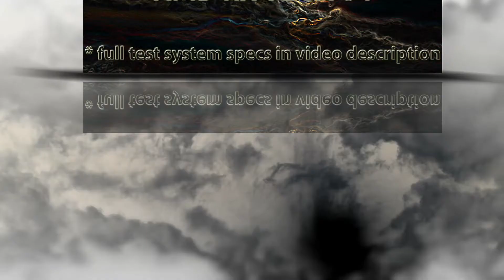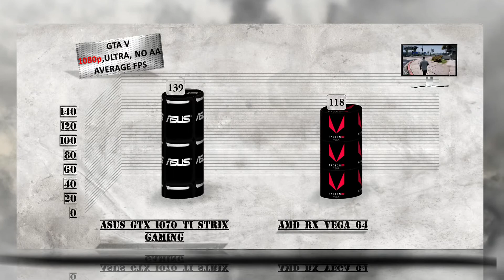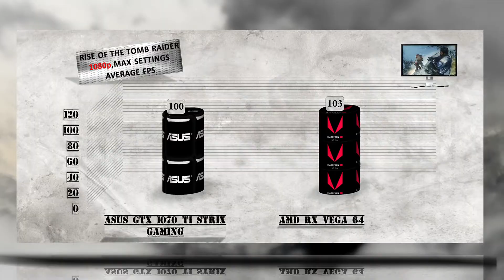ASUS GTX 1070 Ti STRIX GAMING vs RX VEGA 64 BENCHMARK REVIEW – 1080p | 1440p | 4K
ASUS GTX 1070 Ti STRIX GAMING vs RX VEGA 64 BENCHMARK REVIEW / DX12 INCLUDED / GAMING TESTS – 1080p / 1440p / 4K

CHANNEL MAIN TEST RIGs setup as following:
ASUS ROG Crosshair VI Hero AMD Ryzen AM4: ▶ -ByuG5YG

SPECS: Graphics Processing ASUS GTX 1070 Ti STRIX GAMING Gaming, Core Clock Boost: 1683 MHz/ Base: 1607 MHz (GAMING), , Core Clock Boost: 1759 MHz/ Base: 1683 MHz (OC)  CUDA Cores 2432, Process Technology 16 nm, Memory Clock 8008 MHz, Memory Size 8 GB, Memory Type GDDR5, Memory Bus 256 bit, Card Bus PCI-E 3.0 x 16, Output Dual-link DVI-D *1 , HDMI-2.0b*1 (Max Resolution: 4096x2160 @60 Hz), Display Port-1.4 *3 (Max Resolution: 7680x4320 @60 Hz), Digital max resolution 7680x4320, Multi-view4, Card size H=41 L=280 W=114 mm, PCB FormATX, DirectX 12, OpenGL 4.5, Recom TDP 180 W, Power Connectors 8 pin*1, SLI support2-way SLI HB.
RX VEGA 64 specs: GPU - AMD Vega 10, Architecture - GCN 4.0, Lithography - 14nm FinFET, Base clock speed - 1,247MHz, Boost clock speed - 1,546MHz, Stream Processors - 4,096, Texture units – 256, Memory Capacity - 8GB HBM2, Memory bus - 2,048-bit, Performance - 12.7 TFLOPs, TDP – 295 W.

GAME TESTED: BATTLEFIELD 1, DEUS EX: MANKIND DIVIDED, FAR CRY PRIMAL, GEAR OF WAR, GTA 5,HITMAN DX 2016 DX12,RISE OF THE TOMB RAIDER, STAR WARS BATTLEFRONT, TOTAL WAR: WARHAMMER, WATCH DOGS 2, WITCHER 3, 3DMARK FIRESTRIKE, 3DMARK TIME SPY.